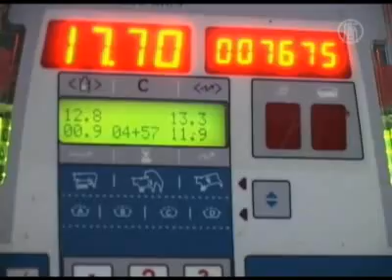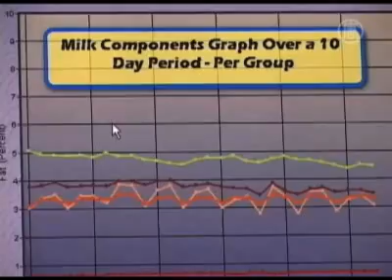S.A.E Afikim Online Milk Analyzer NTDTV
Online Milk Analyzer Could Prevent Contamination

An Israeli dairy farm management company, based in Afikim, has launched the first online milk analyzer in the world. Called Afilab, this new computerized system carries out online analysis of the milk of each cow at each milking session.

A device weighs the milk, which is then analyzed by sensors and the results are shown on line on a screen.

[Hagai Flexer, System Manager, S.A.E Afikim]:
"The device operates with a light beam that passes through the milk. And the sensors, together with the computer's algorithm, detects the milk components."

According to S.A.E. Afikim, this system is very safe and accurate and can detect any milk contamination issues.

[Sarai Kemp, Marketing Manager, S.A.E Afikim]:
"Through the Afilab you can monitor the level of protein all day long through the years, through the weeks, through the months. So nobody can really cheat the data because the data is accurate and it is sent automatically to the database of the milk company."

It's hoped this new technology can help prevent milk contamination worldwide, such as the latest melanin poisoning scandal that took the lives of hundreds of children in China.

NTD News, Afikim, Israel